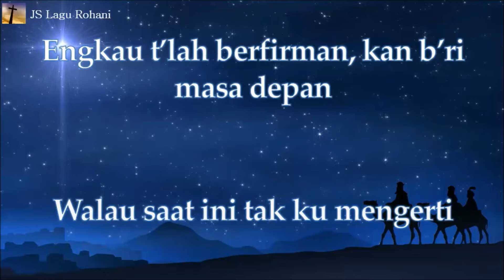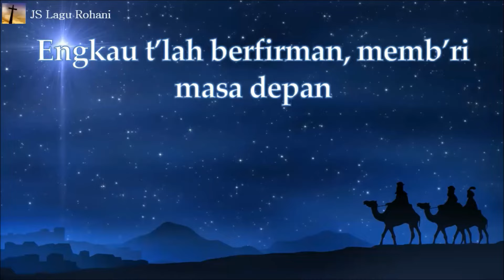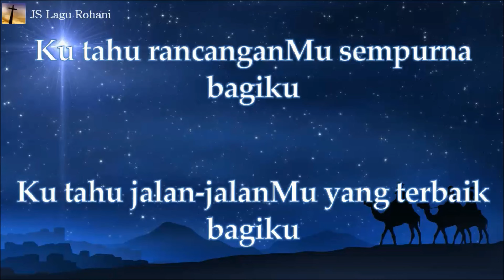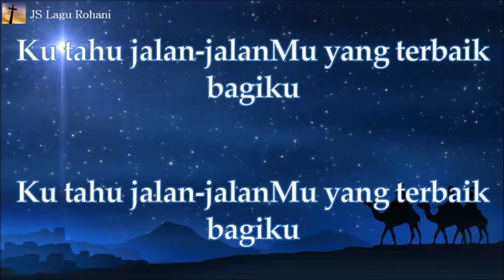[Lirik Rohani] Philip Mantofa & Cindy Hartsteen - Ku Tahu RencanaMu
💝 Hampers Natal 💝

Tuhan kupercaya, rencanaMu indah
Walau saat ini tak ku mengerti
Engkau t’lah berfirman, kan b’ri masa depan
Damai sejahtera, penuh harapan

Ku tahu rencanaMu indah bagiku
Ku tahu kehendakMu baik bagiku
Ku tahu rancanganMu sempurna bagiku
Ku tahu jalan-jalanMu yang terbaik bagiku